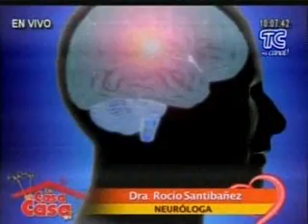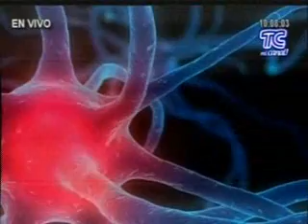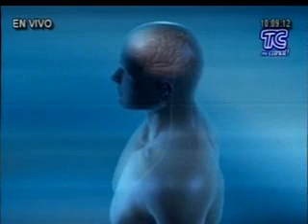Difusión Tratamiento para Parkinson - Medtronic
Reportaje sobre la enfermedad del Parkinson, Medtronic presenta una opción para tratar este mal.  Vocera: Dra. Rocío Santibáñez.